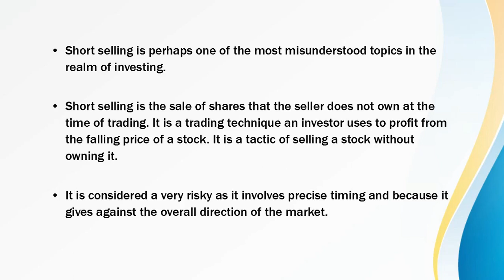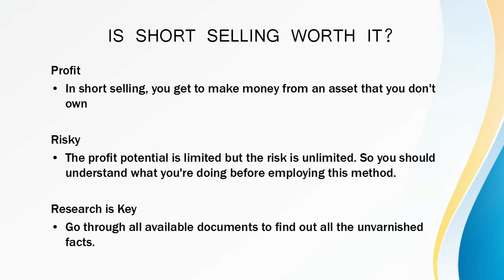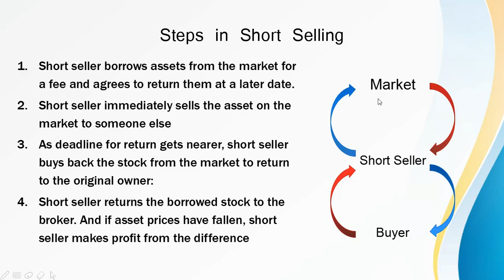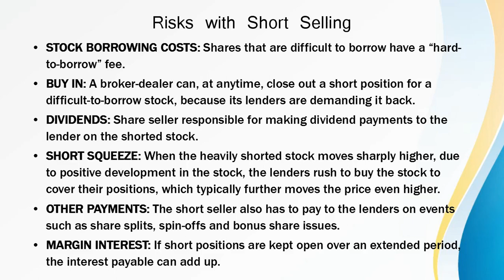Short Selling in Stock Market in Telugu|తెలుగు | Stock Market for Beginners| risks|tips|steps.